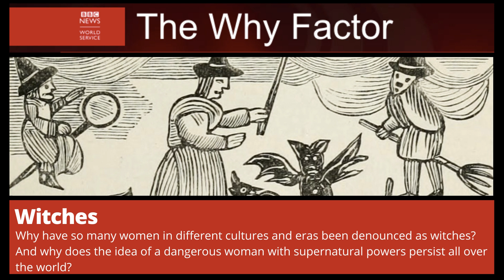Witches. | The Why Factor.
Wanna learn/practice spanish or english? Why not trying something different? We have interactive live online sessions. Check it out!